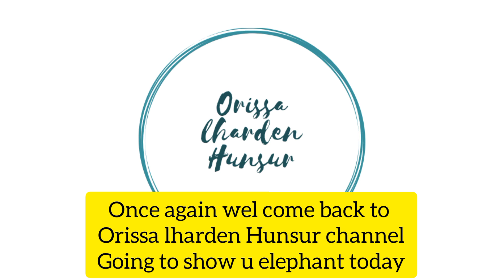Elephant 🐘 after long time@Lharden77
hi,guys Tashi delek to all... showing you elephant 🐘 of Hunsur after long time coz u all seems like missing our elephant..hope u enjoy the wild Hunsur shichak... Thank you all n so subscribe please...